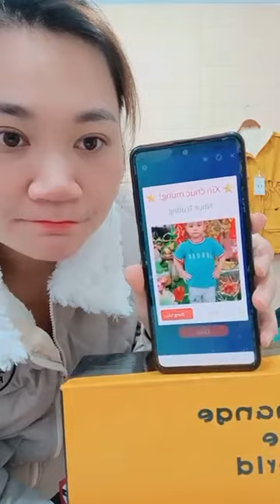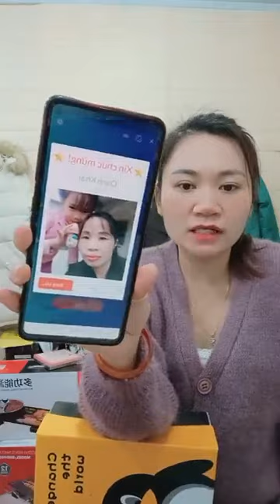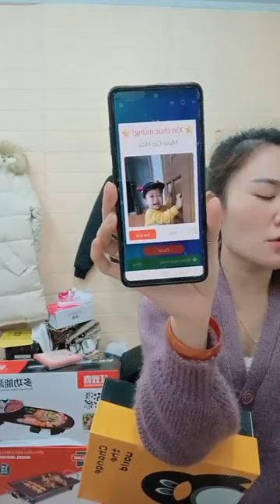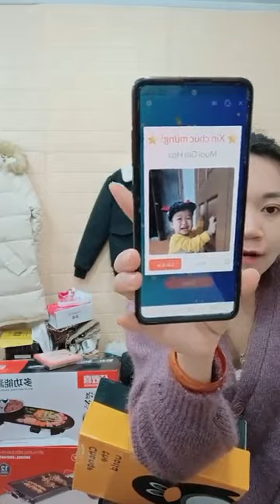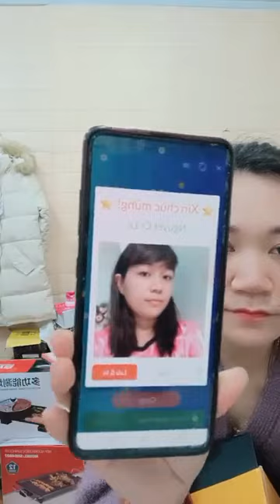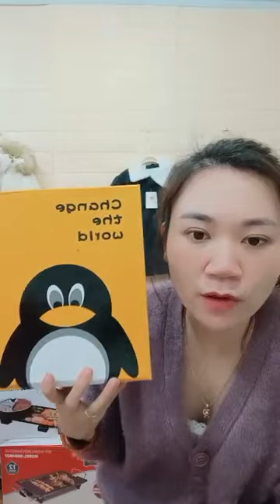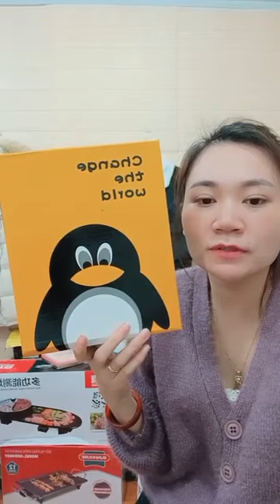yến vlog - 4c4020d9 6a2e 4358 86dc c21e0999623c video 5.5.23